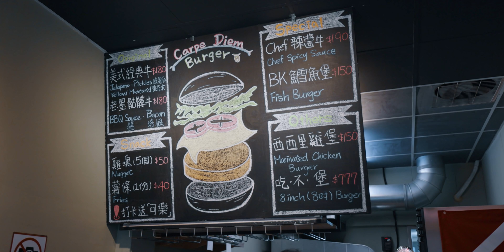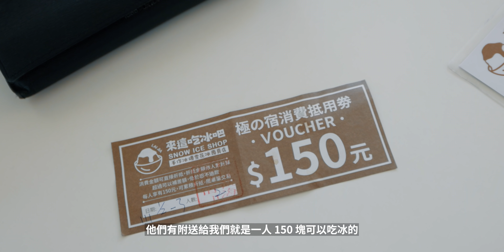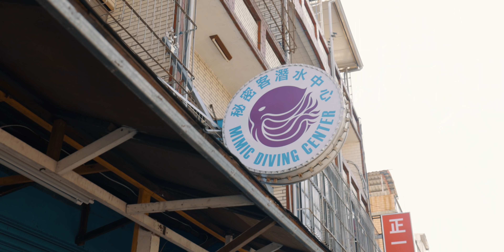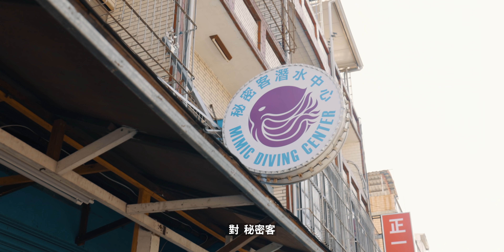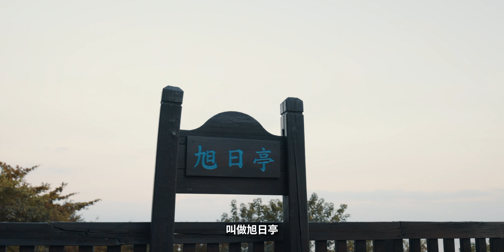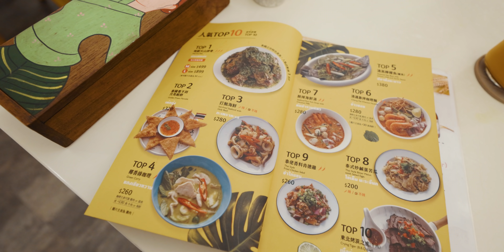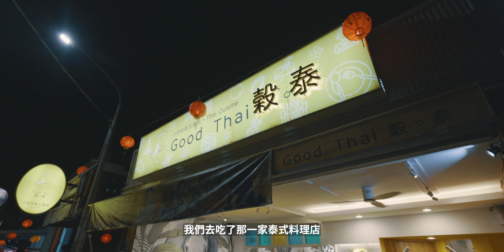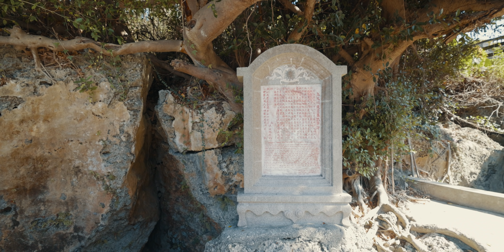【2022 冬遊小琉球】原來冬天可以潛水，還有滿滿的海龜！旅遊行程全紀錄 / S3E130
跨年冬遊小琉球 Part 2 來了！

►我們使用的口罩► NCI MaskStudio
口罩，已成為日常穿搭的一部分。
適合長時間舒適配戴 =)

單筆滿 499 台幣即享 9 折優惠。

* 行動派艾草之後可以到「社群」查看專屬貼文下載音樂。

可依照自己的能力，選擇支持方案。
行動派艾草 / 每個月 75 元（新台幣）；
銀級行動派艾草 / 每個月 450 元（新台幣）；
金級行動派艾草 / 每個月 900 元（新台幣）；
尊爵行動派艾草 / 每個月 1,600 元（新台幣）。

YouTube 將抽取三成費用。
其餘的將提供給創作者，（希望可以）無憂無慮的創作、添購設備器材等。

▎SoundOn 及 KKbox 請搜尋「艾爾文」